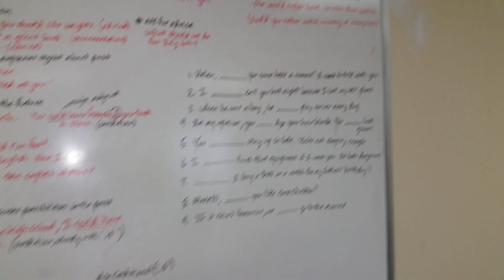Tutoring Preview- Conditional verbs